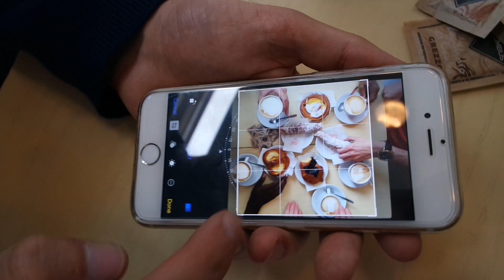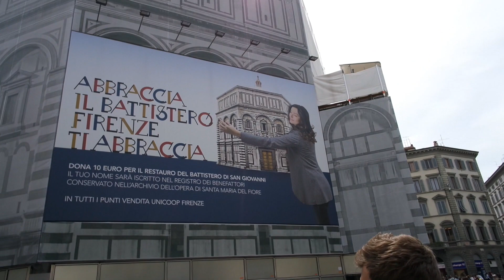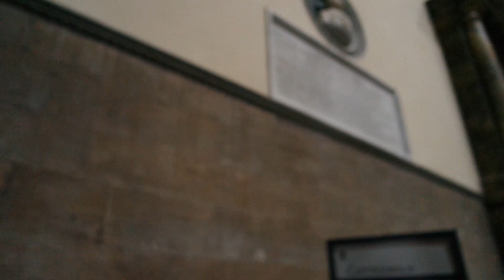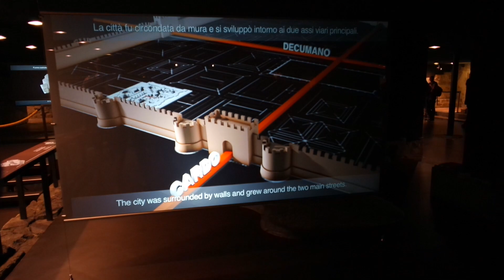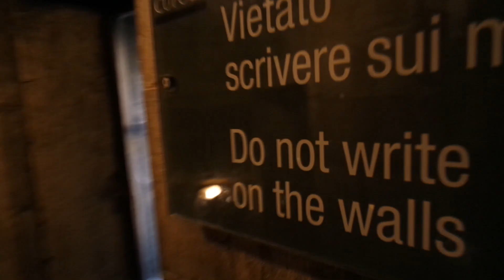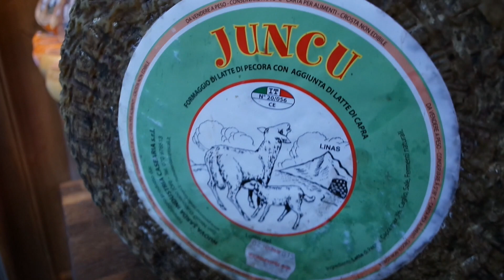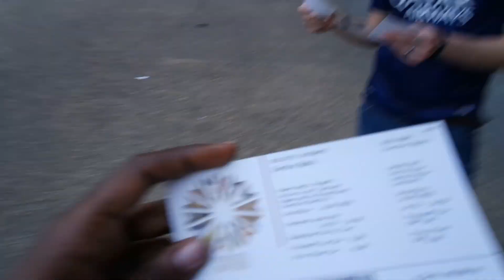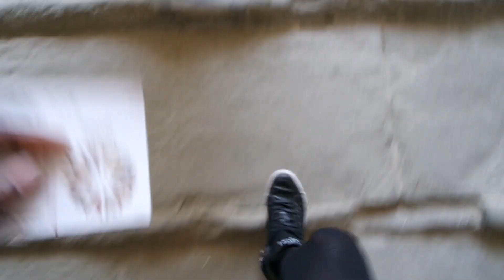DTOUR: DAY 7 | BEAUTY of FLORENCE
Today we get a traditional Italian breakfast, but before we can dig in, Jake teaches us all how to properly instagram all of our food. Will shaves his face and looks like a new born. Then we go inside Il Duomo's catheral, museum and eventually, make the climb up to the top of The Dome itself (all 463 steps of it!). Then we get some GREAT food and head to the Boboli Gardens, behind the Pitti Palace, the main seat of the Medici grand dukes of Tuscany at Florence. SO BEAUTIFUL. Afterwords, we meet up with Kens friend Eileen, and eat a super fancy Italian meal (SO DELICIOUS).  To end the night, we take the long stroll home and veiw Florence at night.